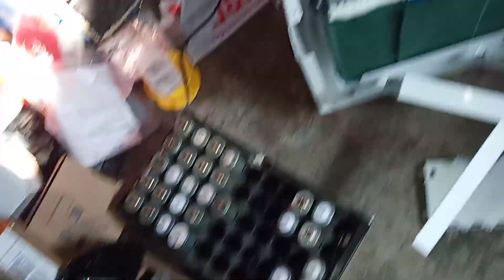Uncovering Blue Carbon 100AH 48V (Part 2)